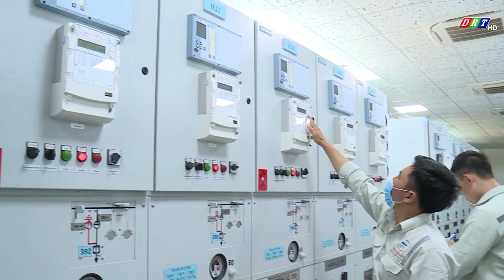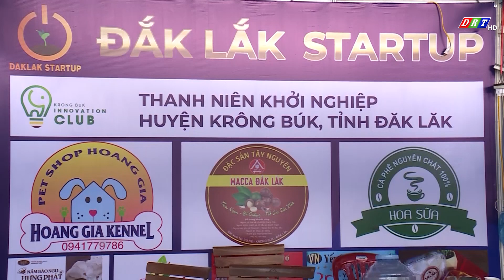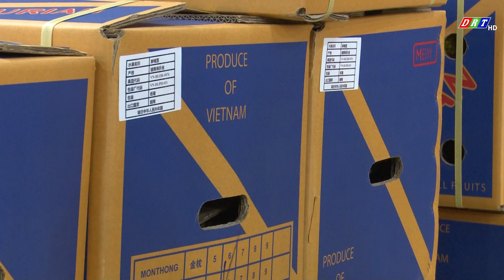BẢN TIN SÁNG THỨ 7, NGÀY 30-9-2023| Truyền hình Đắk Lắk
Nội dung chương trình:
1. Bàn giao nhà tình nghĩa cho cựu Thanh niên Xung phong
2. Phân hiệu Trường Đại học Luật Hà Nội tại tỉnh Đắk Lắk khai giảng năm học 2023 – 2024
3. Tăng cường thu hút đầu tư
4. Chuẩn bị tổ chức ngày hội khởi nghiệp đổi mới sáng tạo năm 2023
5. Nhân rộng mô hình bể thu gom thuốc bảo vệ thực vật
6. Phát triển hoạt động thiện nguyện trong học sinh
7. Tăng cường quản lý thuế đối với hoạt động kinh doanh sầu riêng

ĐÀI PHÁT THANH TRUYỀN HÌNH ĐẮK LẮK